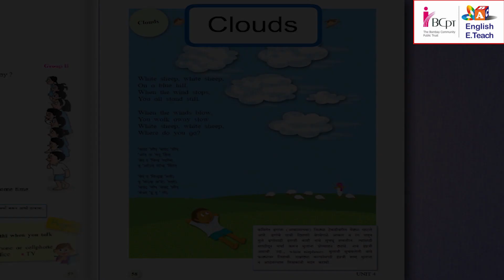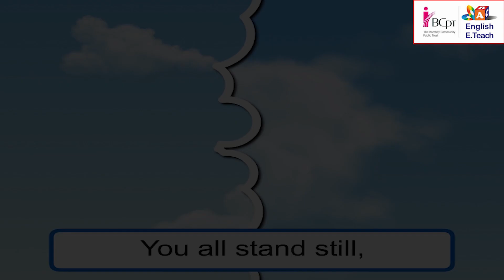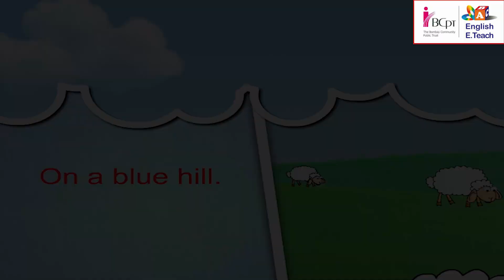Clouds| Stage- 4 | Unit-4 | Lesson-58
Lets have fun with this Cloud- White sheep, white sheep. On a blue hill.When the wind stops. You all stand still.When the winds blow. You walk away slow.White sheep. Where do you go?